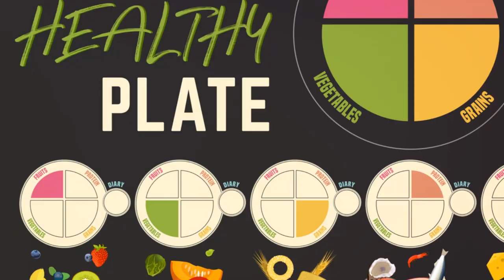Behind a Womans Metabolism: A Guide For Women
in this video, we learn how to make sustainable lifestyle changes that support a healthy
metabolism in women.
We learn about how adjusting the proportion of different food groups helps to regulate a woman's metabolism.
Simplifying strategies that support a healthy metabolism in women including balanced meal
proportions and portion control.
Focusing on a well-balanced diet including tofu and plant-based meals like proteins of chicken, fish, and beans.
Understanding the importance of maintaining proper hydration and its effect on the proportions of nutrients in the body.